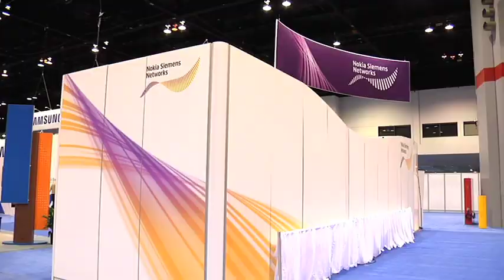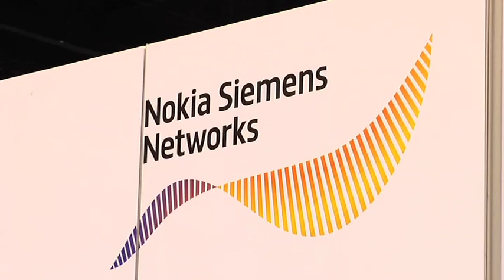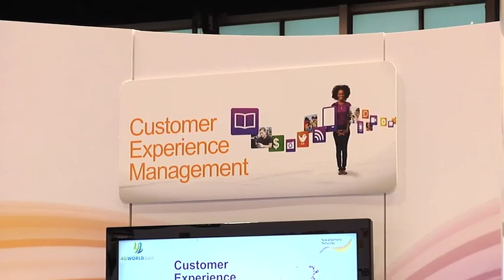At 4G World, Nokia Siemens on why network flexibility is so important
RCR Wireless got the chance to talk to Susan Schramm (Head of Marketing, Nokia Siemens Networks) at 4G World 2011 in Chicago.